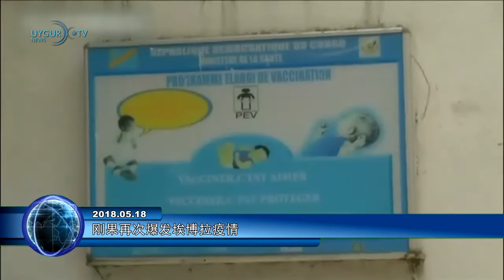[东突厥斯坦新闻中心 2018.05.18]